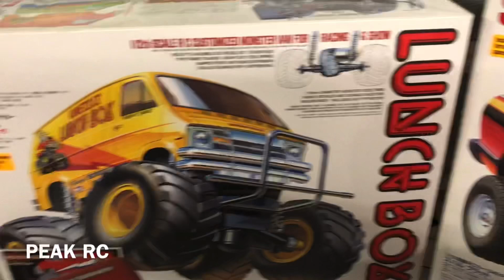Tamiya brat tamiya lunchbox backyard RC bashing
Tamiya RC’s cars on a backyard track
Both cars stock running 2s lipo